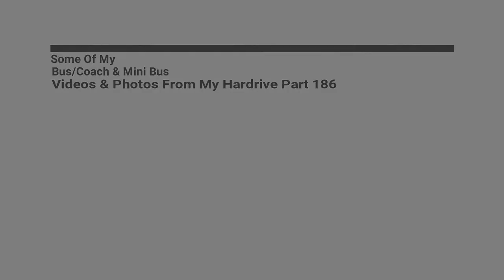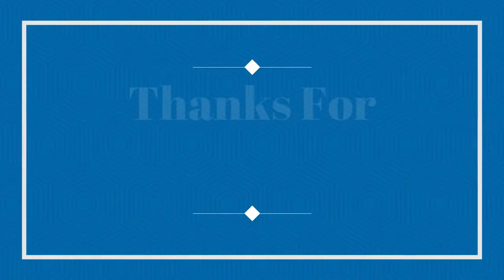Some Of My Bus/Coach & Mini Bus Videos & Photos From My Hardrive Part 186